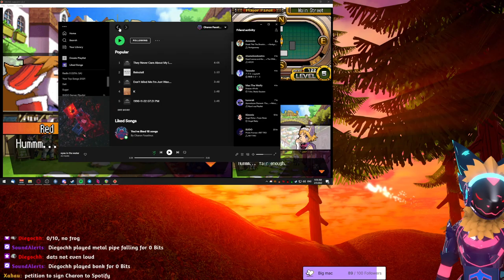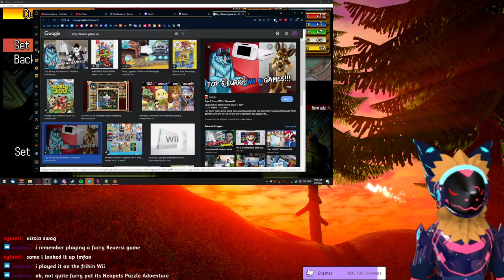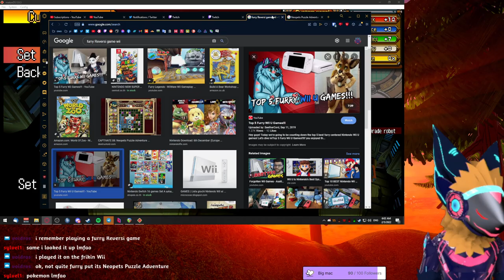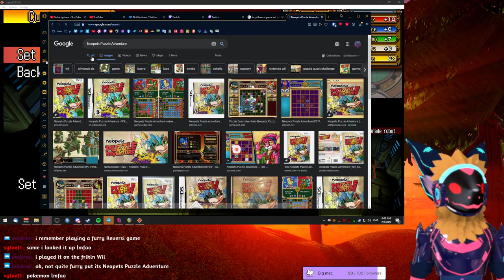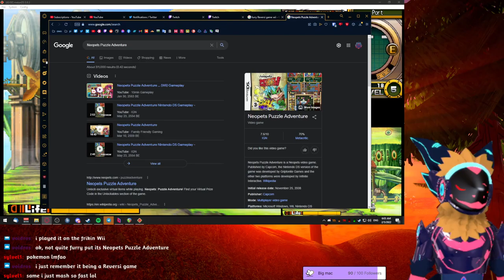[CharonVOD] Solatorobo: Red the Hunter #2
CharonFaustinus stream Solatorobo: Red the Hunter on Twitch